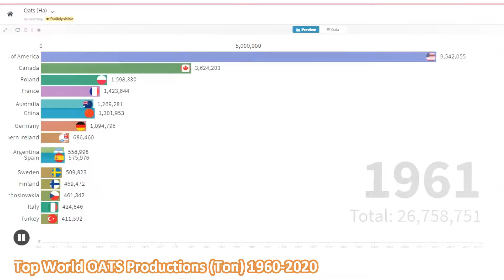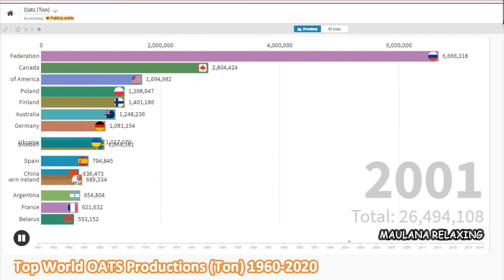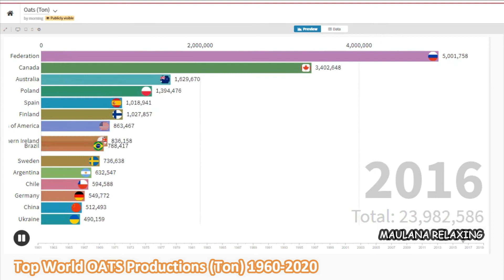Top World OATS Productions (Ton) | Food Agriculture Organization Time Series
The oat (Avena sativa), sometimes called the common oat, is a species of cereal grain grown for its seed, which is known by the same name (usually in the plural, unlike other cereals and pseudocereals). While oats are suitable for human consumption as oatmeal and oat milk, one of the most common uses is as livestock feed. Oats are associated with lower blood cholesterol when consumed regularly.